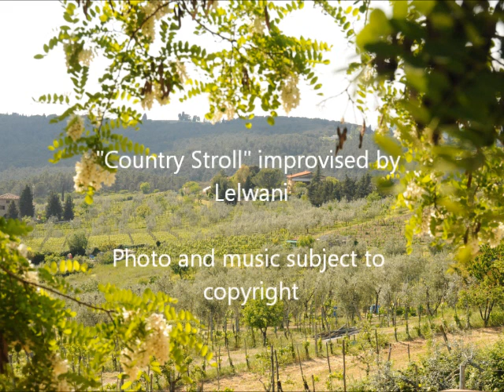"Country Stroll" --- Piano Improv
"Country Stroll" piano improvisation by Lelwani

Photo and music subject to copyright